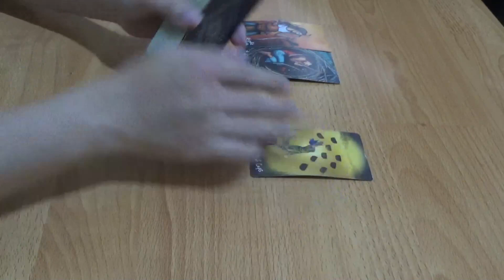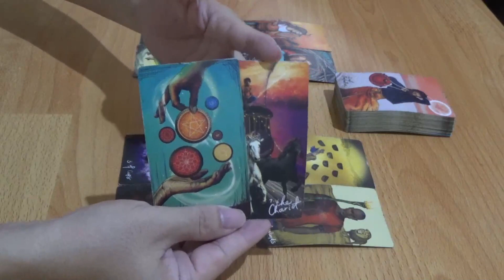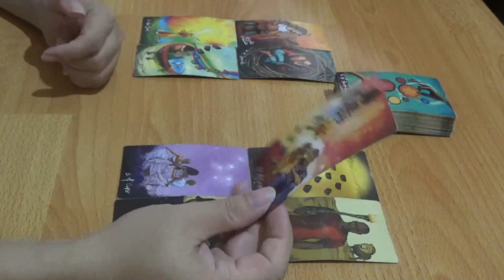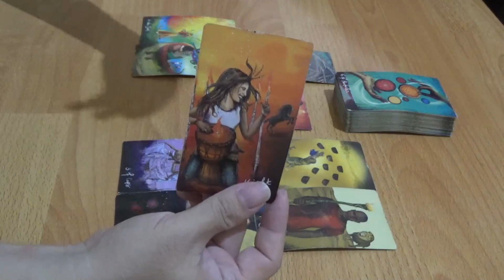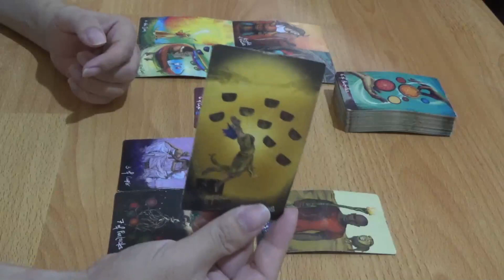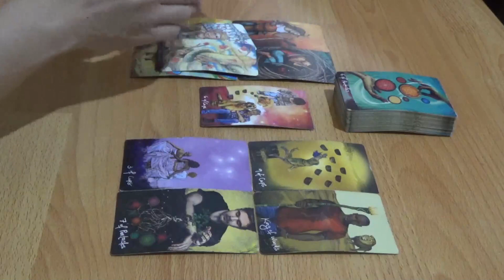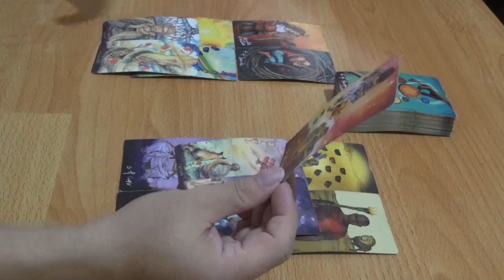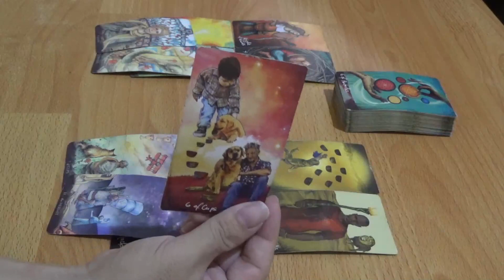Zodiak Leo 26 Juni - 2 Juli 2023